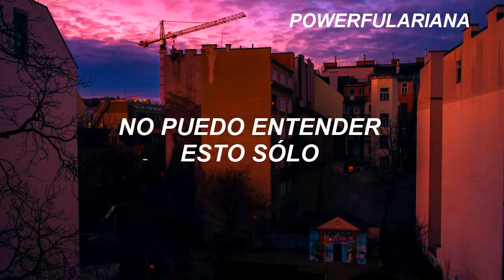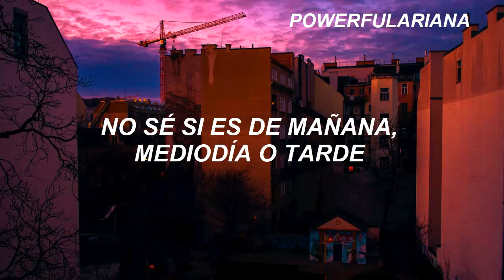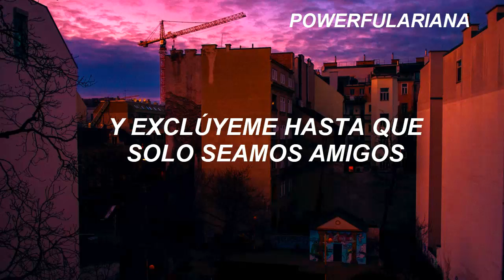YUNGBLUD - casual sabotage (ESPAÑOL)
Artista: yungblud
Canción: casual sabotage
Album: The Underrated Youth (2019)

lyrics:

[Verse 1]
Hiding here in camouflage
When they said that they want me
You love me, you need me
Call it casual sabotage
You think that it's easy

[Pre-Chorus]
I'm tryna get to sleep with the lights on
'Cause I am confused and I'm frightened
I don't understand this on my own

[Chorus]
I'm just a messed up kid
With sewn up lips
I can't take this shit
I need to exist

[Verse 2]
Sittin', staring at my watch
I can't tell if it's morning or midday or evening
The pressure got my head in knots
I don't always deceive it

[Pre-Chorus]
I don't understand this on my own (I don't understand this on my own)

[Bridge]
Burn me down till we're nothin' but enemies
And shut me out till we're nothin' but friends
Burn me out till we're nothin' but enemies (Enemies, enemies)
And shut me out till we're nothing but friends (Friends)

[Chorus]
I'm just a messed up kid (I won't ever hide alone)
With sewn up lips (She took my heart and cut it out)
I can't take this shit (Breakin' for the two of us)
I need to exist (Broken until there's only dust)